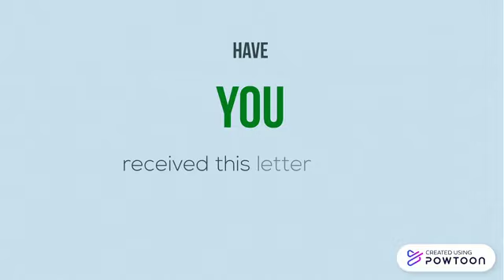RDO 17B Informative Video: Business Closure with BIR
Mga Dapat Alamin tungkol sa Business Closure